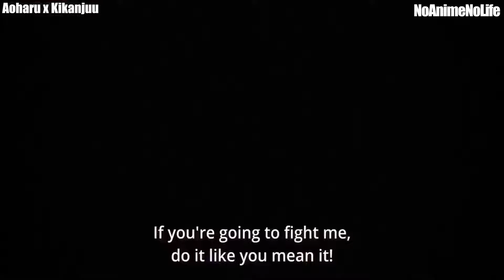Funniest Trap Moments in Anime | Funny Anime Moments